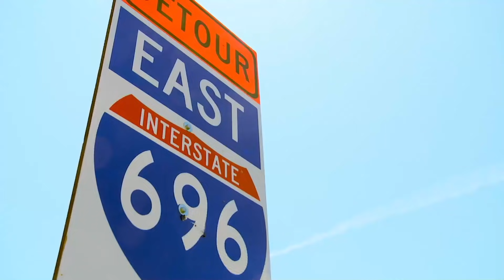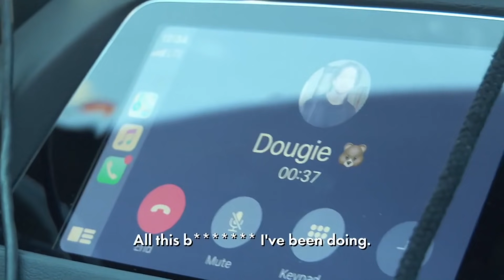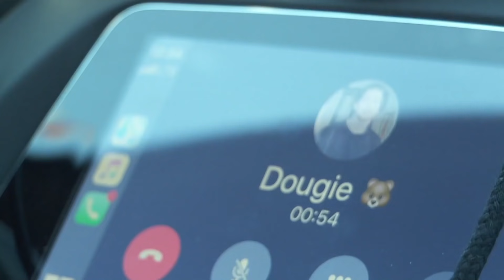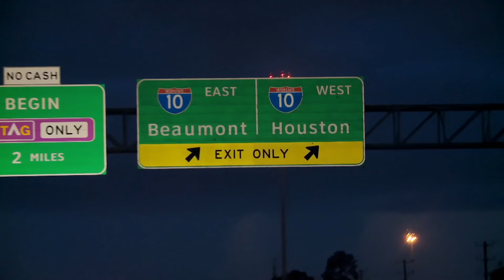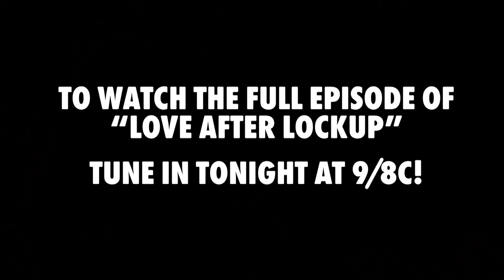'We Can Have As Much Crazy Sex As We Want!' | Love After Lockup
Doug has a hard time facing new rules, and Britney gets an unexpected surprise when she arrives at Ray’s house. Watch an exclusive first look of an all-new episode of “Love After Lockup” More to come TONIGHT at 9|8c!